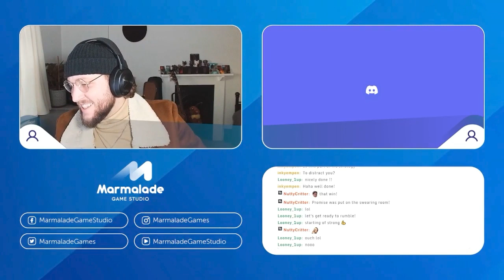Battleship Domination Best bits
💥 Watch the most exciting moments from our Battleship Domination Tournament. Experience the fun, tension, victories and crushing defeats. It's the classic game, plus high-stakes drama…

Have a great New Year. We’ll see you in 2023!